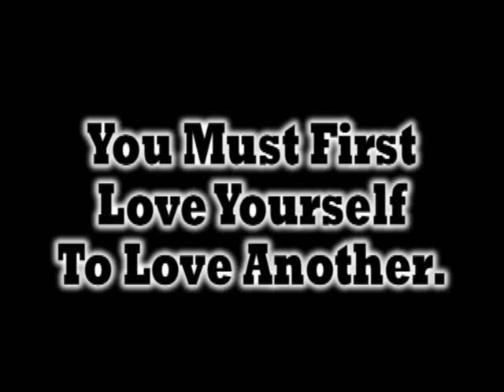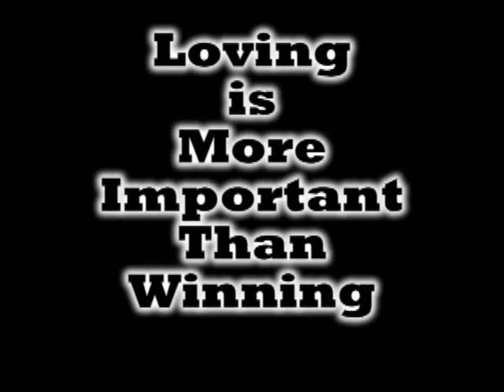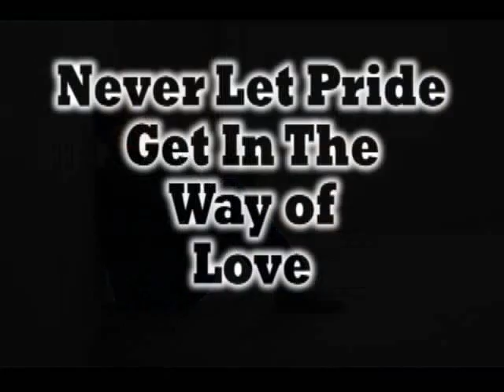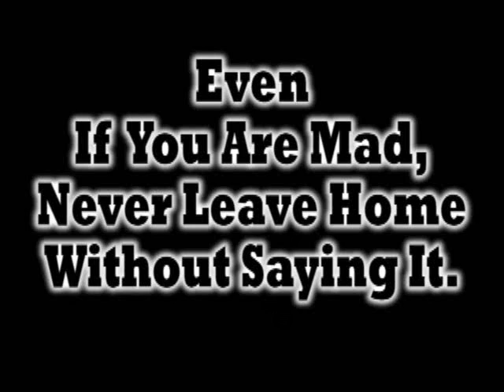Heartfelt Song about Never Giving Up On Love and Forgiveness.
Singer is inspirational speaker Derek Clark. This song is about never giving up on the love of your life. It was written in Georgia while visiting my old friend of 20 years, Mr. Drew Foskey. I have personally been married for 17 years and Drew has been married for 18 years. We know  a lot about overcoming. lol  Relationships have many ups and downs but what makes it all worth it... is to know that you have someone that you can trust and that will always have your back and you theirs. Sure relationships are tested and many fail, but the ones that are committed to not using the D word (divorce) as an option... generally make it.  Do not give up easily... unless the partner has done something very bad...then you must forgive and move on.

The images in this video are not mine. I got them off of Google Images.